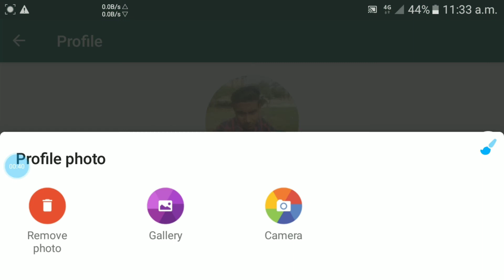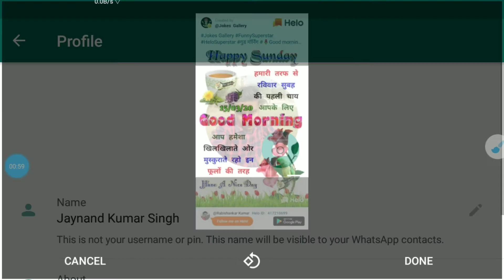how to WhatsApp profile demo photo/WhatsApp number par photo kaise lagaye/व्हाट्सएप फोटो कैसे लगाएं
Tittle:-

Hi
I am jaynand singh welcome to our you tube channel Technical jaynand

Dosto  is video mein Humne aapko bataya Hai Ki WhatsApp mein profile photo kaise set Karen

Doston is channel per aapko mobile tricks, computer tips, internet education,anroid app, reviews,you tube guidelines, website ke new offer or letest tech news updates se releted video hindi me dekhne ko multi rahegi.
WhatsApp perphotokaiselagaen